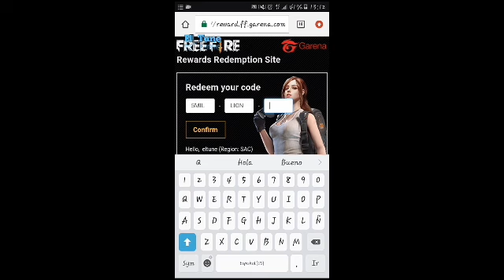Free Fire//Nuevo Código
Codigo:5MIL LION LIKE